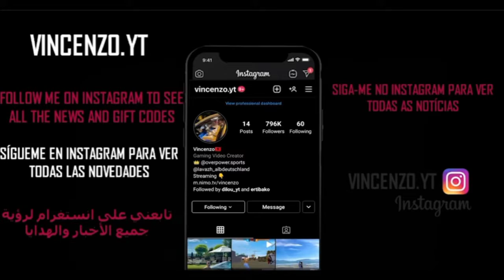FREE FIRE NEXT TOP EVENT ll NEXT FADED WHEEL ll MISTRY,SHOP FULL REVEW ll NEXT TOP UP CREACTER NAIRA